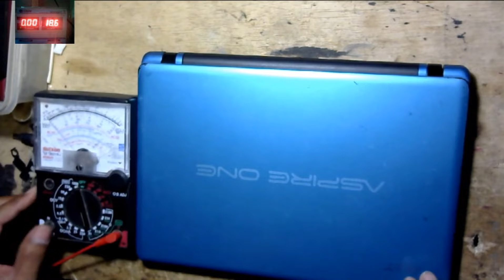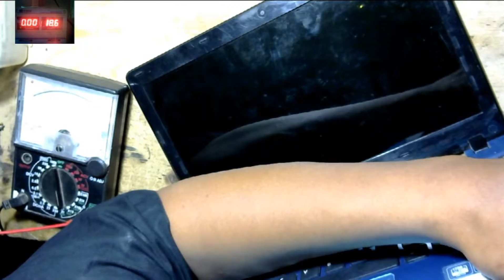How to fix Acer Laptop Cannot Turn On, Mati Total